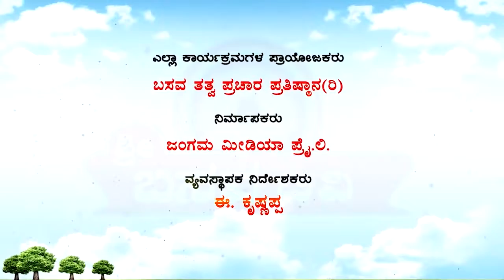Sri Basava Tv- Pravachana- Speech- E.Krishnappa- Ep 29